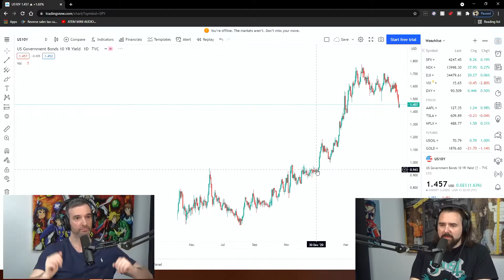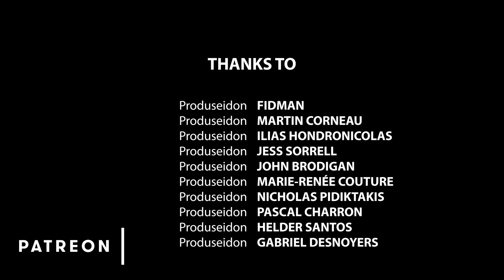The Pantelis Podcast #109 - Harry Yotis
Harry is a stock trader and friend of the show.